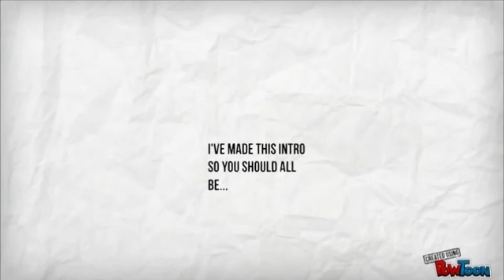What's In My Hand!? Challenge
add me its bridiecuz94